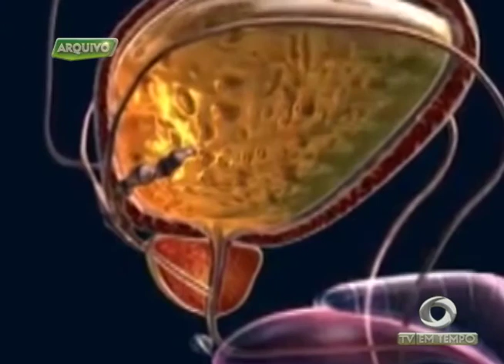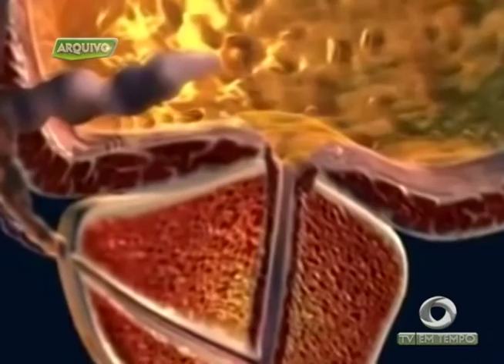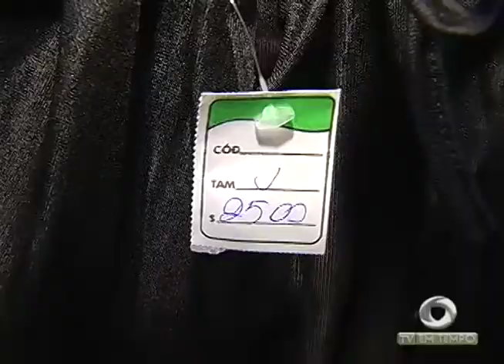A aposta das lojas de fantasias e acessórios para aumentar as vendas com o Halloween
03º BLOCO JORNAL 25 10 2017 - A aposta das lojas de fantasias e acessórios para aumentar as vendas com o Halloween